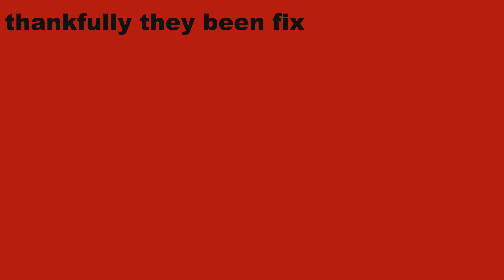Let’s play: pokemon legends part 18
Man that torterra is big